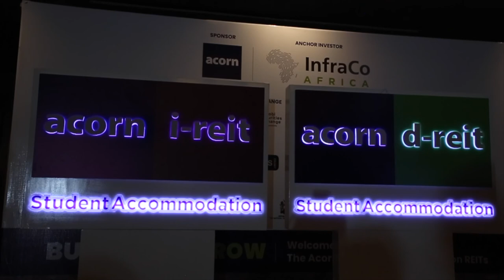Acorn Student Accommodation REITs Launch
On Wednesday 24th February 2021, Acorn marked another important milestone by launching the Acorn Student Accommodation D-REIT and I-REIT.

Following the seven firsts achieved in January 2020 after the cross-listing of the Acorn Green Bond at the LSE, the launch of the ASA D-REIT and I-REIT have now provided an additional 3 new firsts for Kenya:
- The first pure Development REIT issued globally
- The first Student Accommodation REITs in Africa
- The first issuances to list on the USP at the NSE